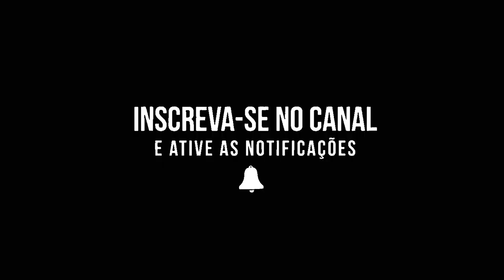COMO DROPAR DE SKATE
Nesse vídeo mostramos e demos varias dicas de como dropar de skate qualquer rampa espero que goste do nosso novo vídeo dicas para skatistas iniciante